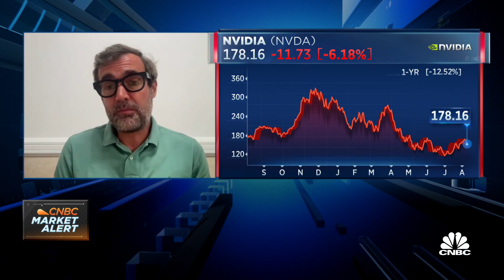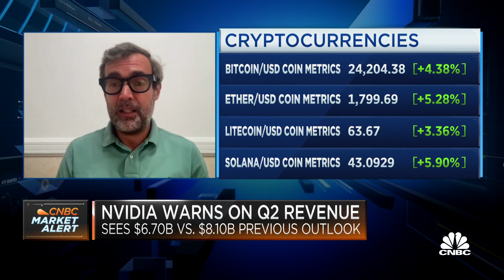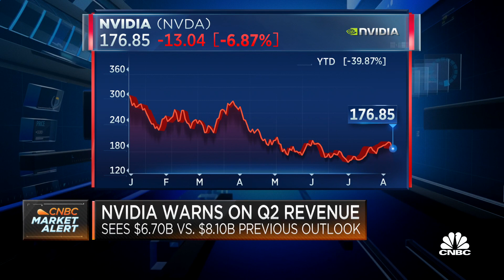20% of crypto mining volumes have disappeared leading to Nvidia's quarter, says New Street's Ferragu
Pierre Ferragu, New Street research analyst, joins 'Squawk on the Street' to discuss what's going on with gaming within Nvidia's earnings results, if Nvidia can work its way through current challenges, and insight into Ferragu's price target on Nvidia.